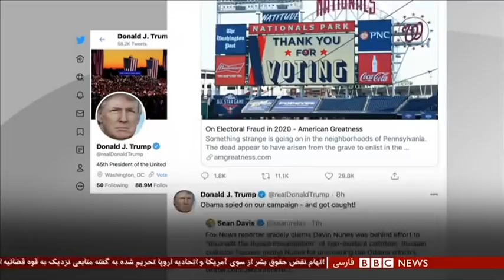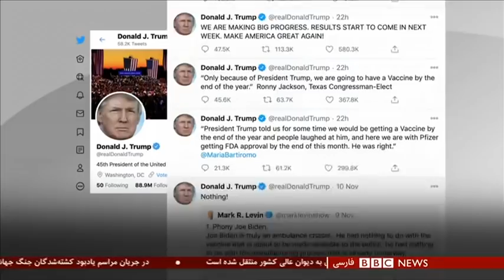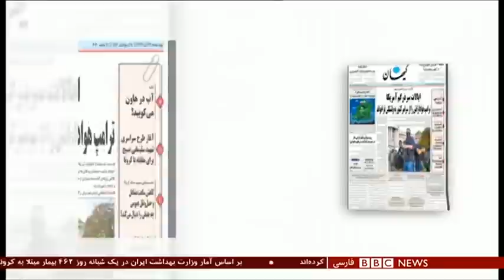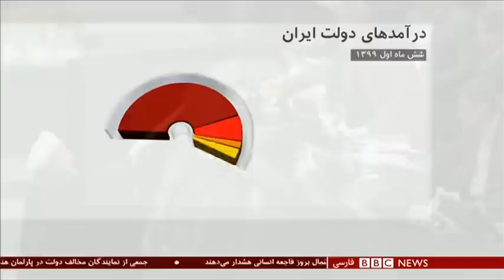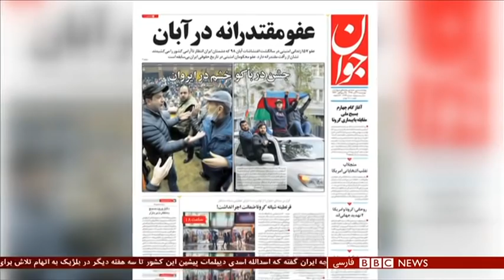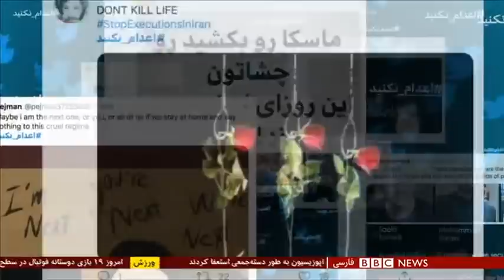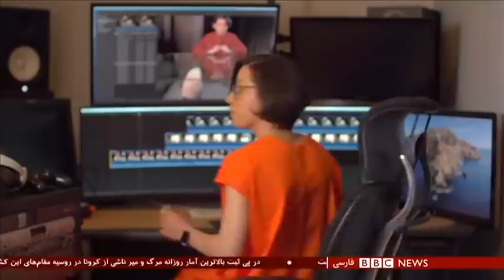دعوای حقوقی انتخابات آمریکا؛ ترامپ شانس پیروزی دارد؟ شصت دقیقه ۲۱ آبان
متیو برادسکی، پژوهشگر ارشد موسسه استراتژی بینالمللی گولد
کیم ویلی، استاد حقوق و نویسنده کتاب "در مورد رای دادن چه باید بدانید و چرا"